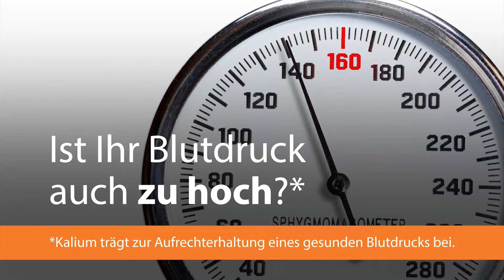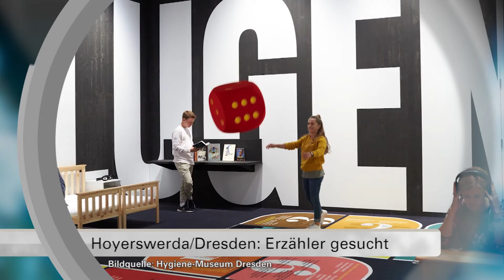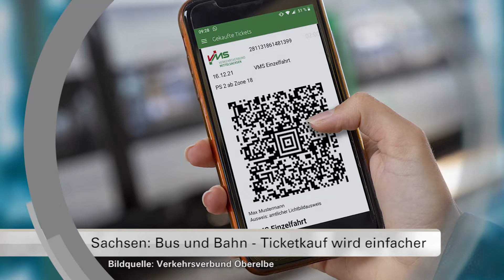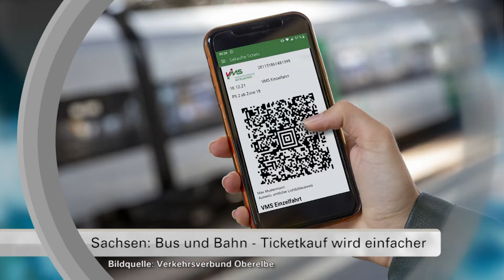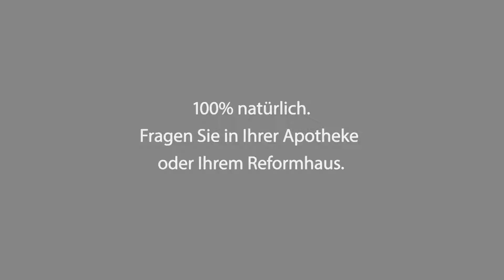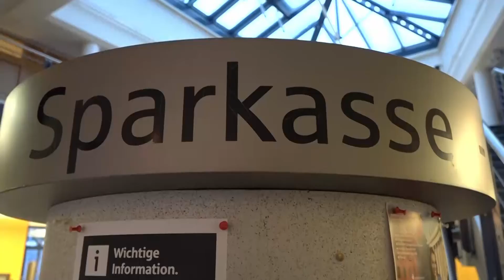Regionalzeit Lausitzer Seenland vom 03.01.2022 - LAUSITZWELLE